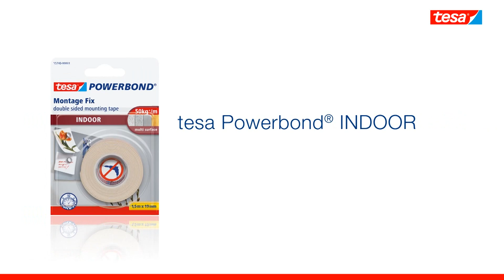Tesa 55741-00001 Powerbond Montageband Indoor, 5m x 19mm, beidseitig klebend, bis 50kg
Tesa 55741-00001 Powerbond Montageband Indoor
Montageband, Klebeband,Doppelklebeband,doppelseitiges Klebeband,Doppelklebebänder,Doppelklebebaender,Teppichband,Kle...